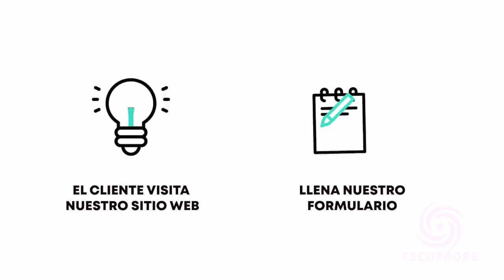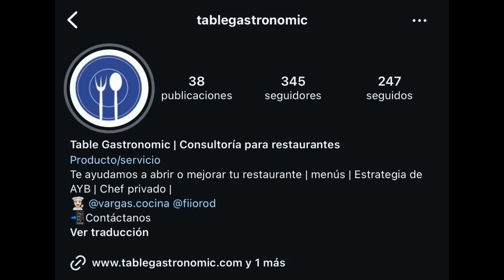TABLE GASTRONOMIC: Lleva tu restaurante al siguiente nivel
Conversamos con el chef ESTEBAN VARGAS, encargado del proyecto TABLE GASTRONOMIC.